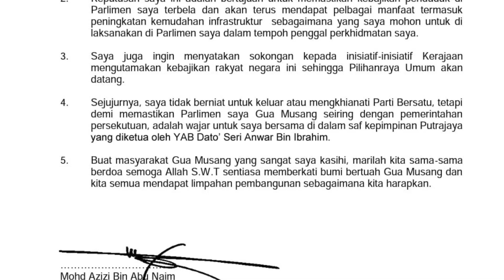Ahli Parlimen Gua Musang umum sokong Anwar | 15 Minit Terkini 8 November 2023